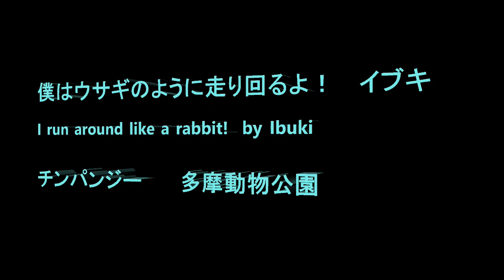僕はウサギのように走り回るよ！ イブキ I run around like a rabbit! by Ibuki チンパンジー 多摩動物公園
Member   Bonbon, Cherry, Sakura, Momoko, Mikan, Ibuki, Peach, Plum, Berry, Miru, Marina, Nana, Gin